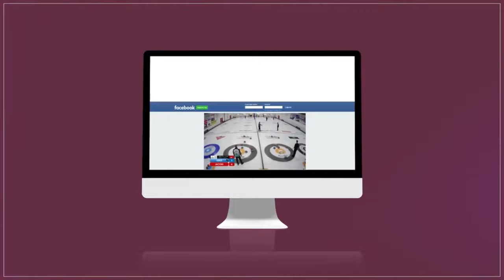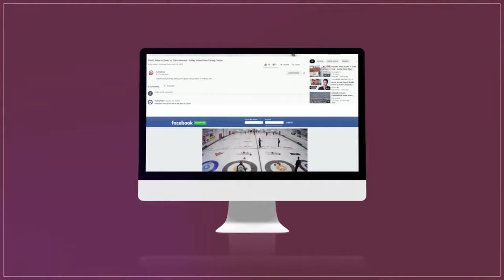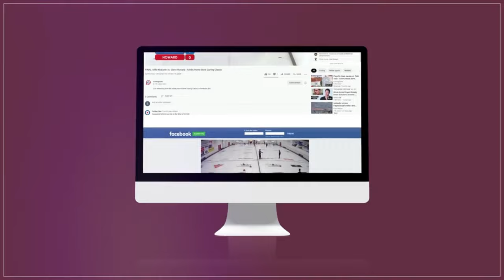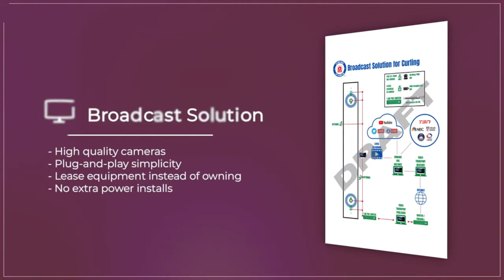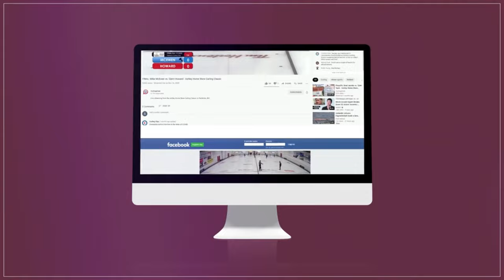Weagle/Epping vs Birchard/Morris - QUARTERS - Service Experts Shoot-Out - Mixed Doubles Super Series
Lisa Weagle and John Epping of Canada playing Shannon Birchard and John Morris of Canada in their QUARTERFINALS game in draw 7 of the Service Experts Shoot-Out, the third stop of the Mixed Doubles Super Series held November 18-20, 2022 and hosted by Curling Stadium Leduc inside the Leduc Curling Club in Leduc, Alberta, Canada.